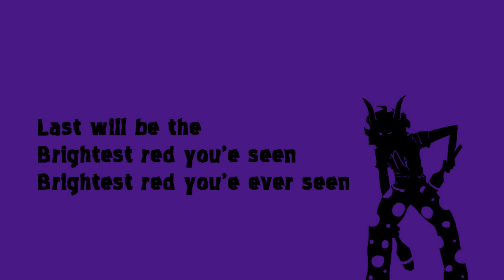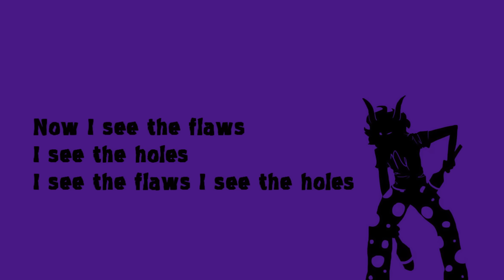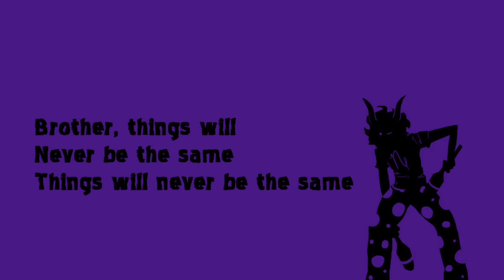Little Clown - A Sober!Gamzee Makara Fansong By PhemieC Lyrics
Font Used: ??? (Sorry idk what it is this was on my old computer)

sORRY THIS TOOK SO LONG! AAAAHHH! SUMMER STUFF, SCHOOL STARTING, AND ME JUST BEING LAZY GOT IN THE WAY! AND OMYGOSH WHERE DID YOU ALL COME FROM?? THANK YOU FOR EVERYTHING AND MAKE SURE TO FOLLOW THE SINGER OF THIS SONG ON TUMBLR (a.k.a not me) THEY'RE THE FIRST LINK, PHEMIEC THEY'RE AWESOME AND COOL!